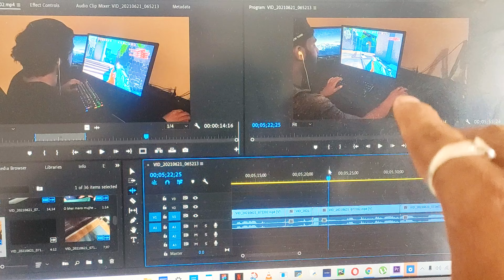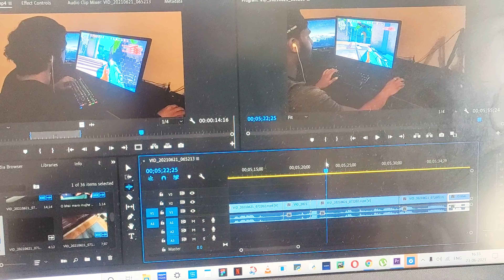Finally | Push Day | VLOG 7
Finally Gym's are open again!
Time to get the gains back!!
And it's push day day today;
Training Chest, Shoulders and Triceps after a very long time;

Accesories
Camera\phone tripod
Kitchen scal
Body weighing scale
Resistance Band
Tripod Stand
Boya mic

Supplements
Fish oil
Creatine muscle blaze
Creatine Nutrabay

Gym Accesories
Resistance Band
Foam roller
Yoga Mat
Adjustable Dumbells
Resisitance band(7-15kg)
Resistance band with door hook
Home gym setup